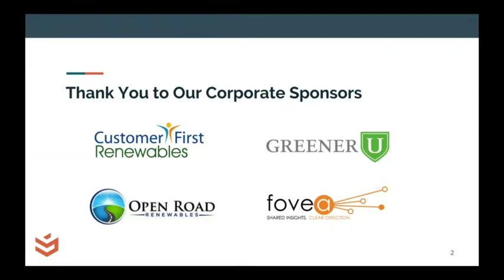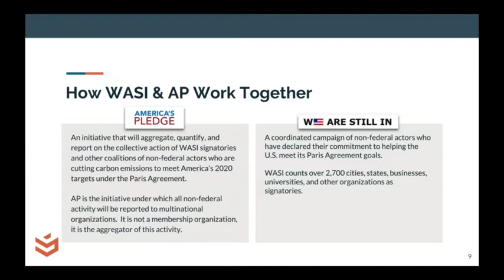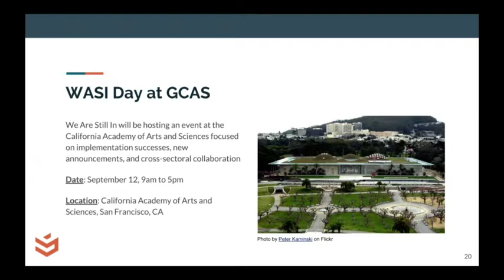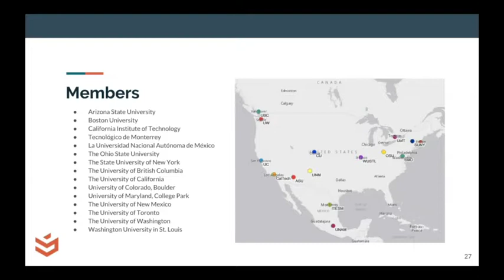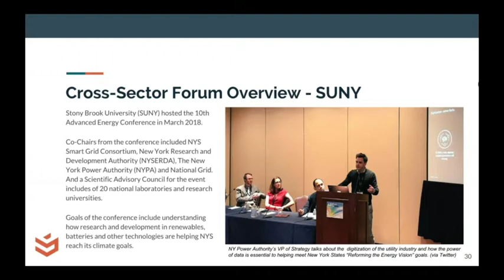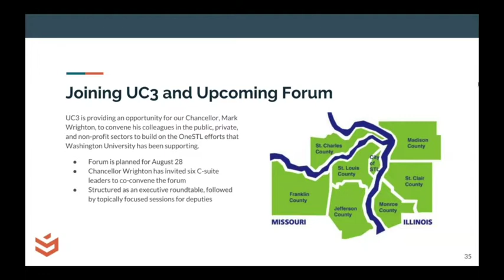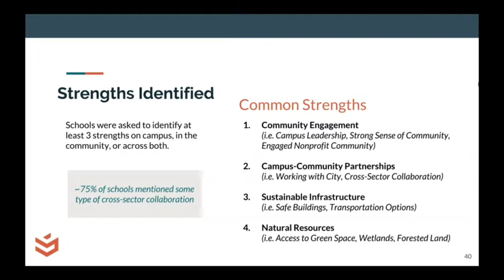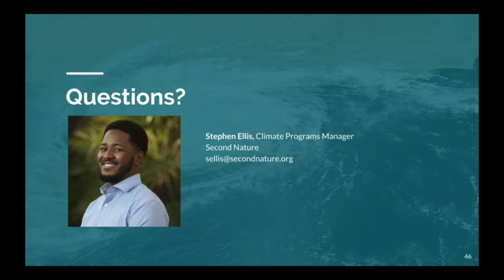HIgher Education's Leading Role in Cross Sector Climate Action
For more than a decade, institutions in the Climate Leadership Network have been pursuing carbon neutrality in campus operations, creating new climate solutions through innovative research, and preparing students to solve the urgent climate challenges of the 21st century. But a year ago many schools across the country stepped up to do even more. This webinar will focus on how the higher ed sector has been engaging with government, businesses, and the community to lead on climate.